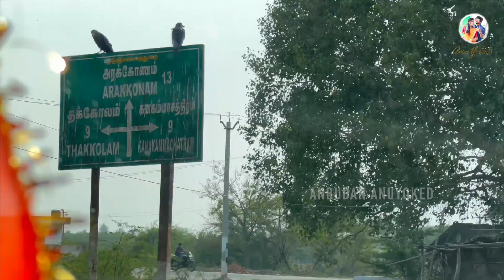BIG LESSON LEARNT IN MY LIFE | Our 1st Vlog after data loss | My native vlog | Anbudan AnuYoked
Hey Anuyoked Fam
You all know that we lost 400GB data few days back and the support we got from you is huge. Thank you to each and every soul who supported us. You are our motivators. You are our strength. May be because of all your prayers we had few videos found in my laptop which i took in my native. In this video you can see few snippets of my native and watch till end to know the reason why we cried for the data loss. BIG LESSON LEARNT FOR LIFETIME.
Once again thank you so much for all the love and support. Keep supporting us